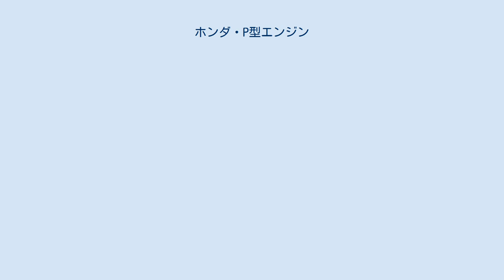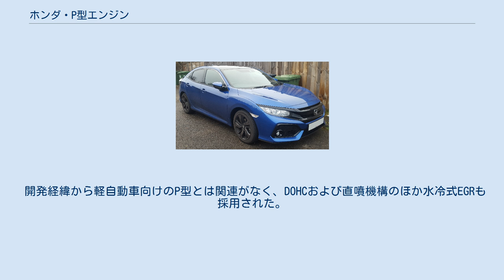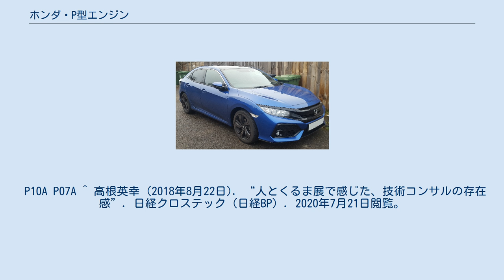ホンダ・P型エンジン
P型エンジン（Pがたエンジン）は、2003年8月から2013年12月まで本田技研工業で製造されていた軽自動車用直列3気筒ガソリンエンジン、および2013年11月に発表され、2015年8月から製造されている小型車用ガソリンエンジンである。
 従来のE型エンジンの後継機にあたり、スポーツカー向けのエンジンではなく実用型ではあるが、かなりのショートストロークエンジンとなった。
これは軽自動車では車重に比してエンジンの排気量が小さく、他の乗用車用エンジンよりも高い回転域が常用されるために、その回転域での効率を重視したためである。
ボアピッチはL型エンジンと同一の80mm。
 吸・排気バルブはそれぞれ1個で、タイミングベルトで駆動されるカムシャフトにより、ロッカーアームを介し開閉される。
そのロッカーアームの摺動部には動弁系のフリクションを低減するためにローラー機構を使用している。
点火プラグが対角の位置に2個ずつ取付けられ、その1つ1つに点火コイルを装着し、エンジン回転や負荷に応じて最適なタイミングと位相で点火する。
シリンダーヘッドの吸・排気ポートは、燃焼室内にスワールが形成される形状にし、燃焼速度の向上を図っている。
シリンダーブロックはアルミ製で、シリンダーとクランクシャフトの中心軸がオフセットされ、ピストンとシリンダー間の摩擦抵抗の低減を図っている。
 燃料供給装置はPGM-FI仕様のみで、インテークマニホールドの各気筒のポートにインジェクターが取付けられたマルチポイント式である。
エキゾーストマニホールドが無く、エンジンと三元触媒との間隔を近づけ、冷間時でも早期から排気ガスの浄化を可能にした。
 後継はS型エンジン。
 2013年11月に発表。
走りと燃費を両立させる新世代パワートレイン技術「EARTH DREAMS TECHNOLOGY」の1つである「VTEC TURBO」シリーズの中で、主に小～中型車用エンジンとして開発され、主に欧州・中国向けに販売される10代目シビックに搭載されている。
完全自社設計ではなく、ドイツの技術プロバイダ・FEVと共同で開発されている。
 開発経緯から軽自動車向けのP型とは関連がなく、DOHCおよび直噴機構のほか水冷式EGRも採用された。
 P10A P07A ^ 高根英幸 (2018年8月22日). “人とくるま展で感じた、技術コンサルの存在感”. 日経クロステック（日経BP）. 2020年7月21日閲覧。